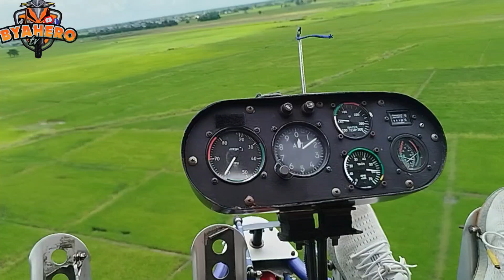Hanap ninyo ba wonderful experience dito sa Magalang Pampanga? Eto na ang sagot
Welcome to Byahero TV.

Follow also TEAM MANYAMAN on Facebook.

Alhambra (MnR liquor wine Beverages & Meritus Prime Distribution Inc)
Magic Gatas & Armor Matte Coat by Master Chemical Trading / Degreaser ni Master Car Care Solution Philippines

Salamat mga ka byahero ko and  ingat sa byahe lagi!